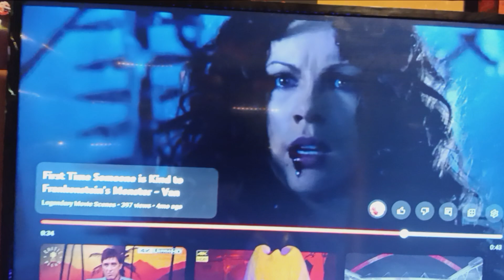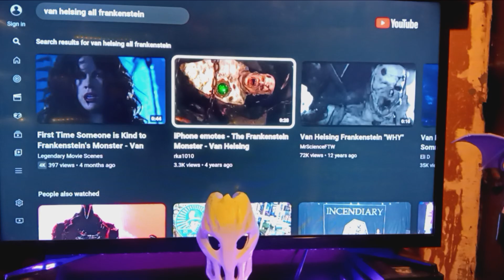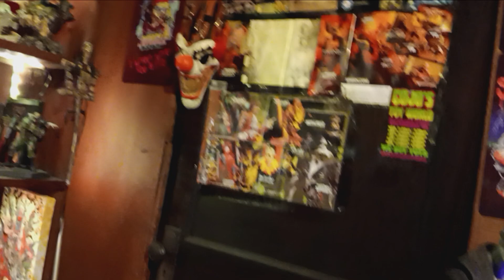FRANKENSTEIN FROM VAN HELSING WAS HILARIOUS!!! LOL